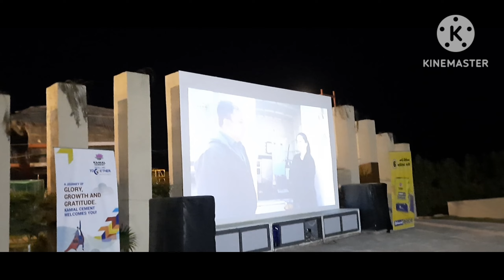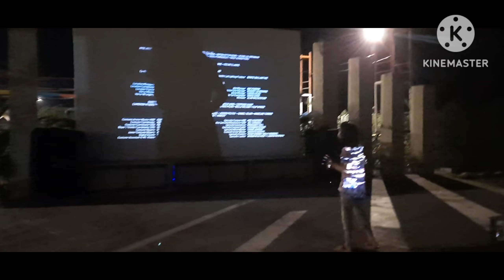ચાલો પોરબંદર યુનિક રિસોર્ટ માં/porbandar unique resort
aaje ame jaye 6ie porbandar unique resort porbandar